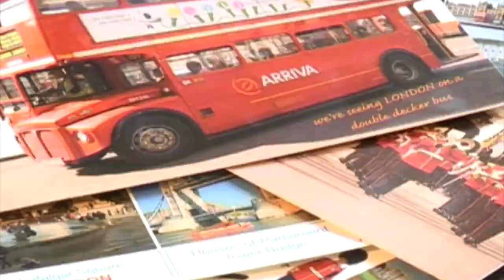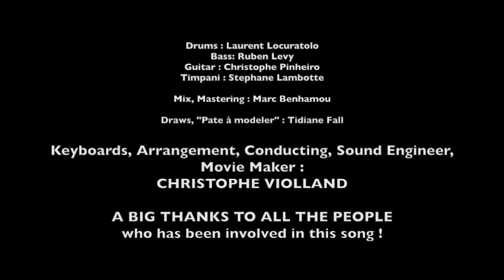"PENNY LANE" by Christophe Violland (TENTET AU CARRE) Feat Mark KING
BAND   :   "TENTET AU CARRE"

Feat. Ld Vocal : MARK KING (LEVEL 42)

Saxophones : Samuel Maingaud (Ld), Cedric Ricard, Philippe Brohet, Geoffroy Secco, Olivier Laudrain

Trombones : Bertrand Luzignant (Ld), Fabien Cyprien, Marc Roger, Daniele Israel

Trumpets : Ben Belloir (Ld), Alexis Bourguignon, Nicolas Guiraud, Mathieu Haage

Flutes (1,2,3,4) : Philippe Brohet

Violins (1,2) : Cyril Zardé
Cellos (1,2) : Mimi Sunnerstam
Double Bass : Pascal Prautois
Drums : Laurent Locuratolo
Bass: Ruben Levy
Guitar : Christophe Pinheiro
Timpani : Stephane Lambotte

Mix, Mastering : Marc Benhamou

Draws, "Pate à modeler" : Tidiane Fall

Keyboards, Arrangement, Conducting, Sound Engineer, Movie Maker :
CHRISTOPHE VIOLLAND

A BIG THANKS TO ALL THE PEOPLE
who has been involved in this song !